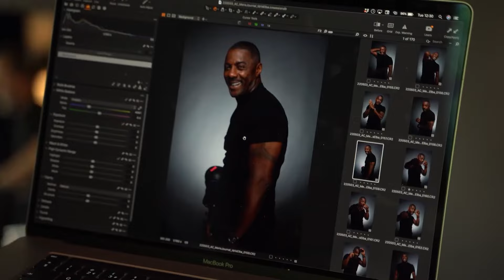Top 10 Hollywood Actors in Their 50s: The Men Who Still Got It!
Top 10 Hollywood Actors in Their 50s, Get ready to swoon!  We're counting down the hottest male celebrities in Hollywood who are still in their prime. These handsome gentlemen are proving that age is just a number with their timeless charm, undeniable talent, and smoldering good looks. From A-list actors to acclaimed musicians, this list features the men who have captured our hearts and continue to reign supreme in the entertainment industry.

🔥 Who made the cut?
🔥 Who's your favorite Hollywood hunk?

Brad Pitt
Johnny Depp
Keanu Reeves
Robert Downey Jr.
Hugh Jackman
Will Smith
Matthew McConaughey
Paul Rudd
Javier Bardem
Idris Elba